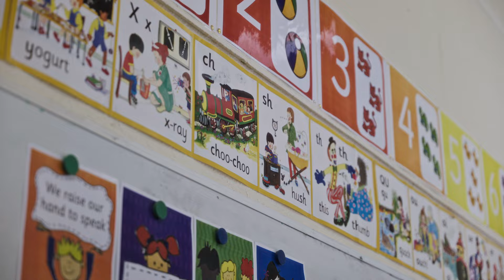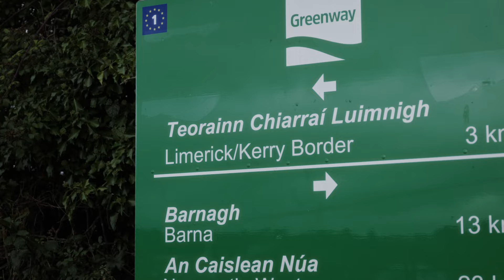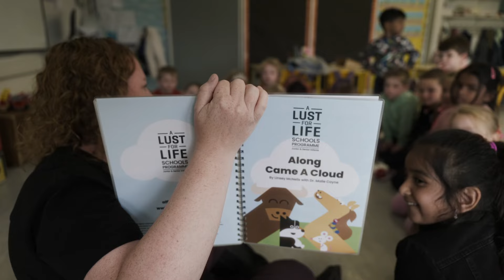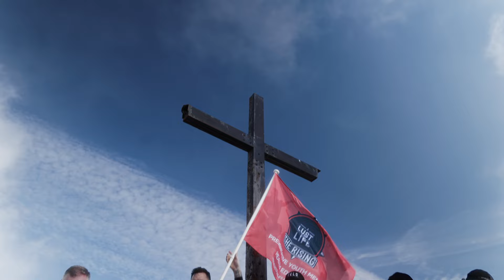The Rising 2024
The Rising 2024 was epic. It’s as simple as that. We watched an incredible group of people take on on a gargantuan task, all for youth mental health in Ireland. We could not be prouder. We could not be more grateful. It takes a village, and our village is full of generous, kind-hearted people who want better for the future generations.

With all that said… who’s ready for next year?